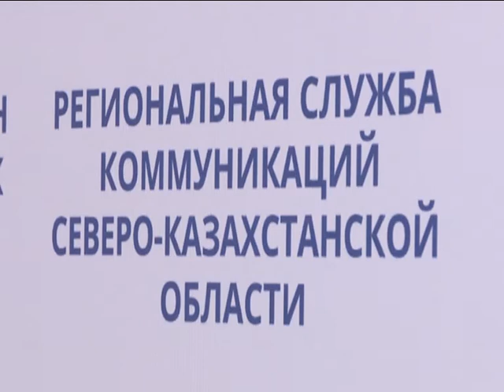БРИФИНГ СЦК Инспекция труда 19 05 17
БРИФИНГ СЦК